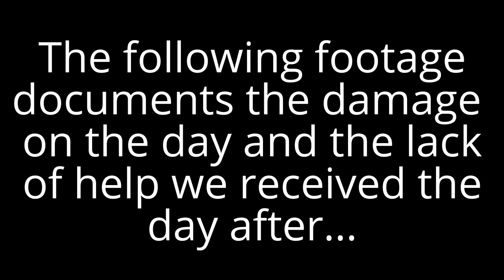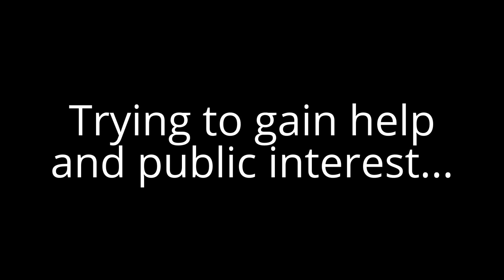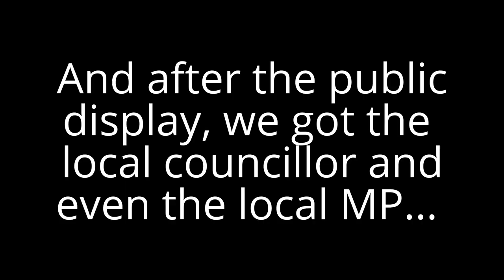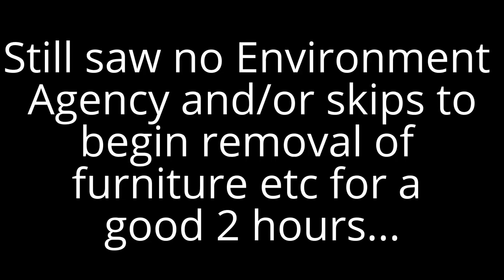The Forgotten Floods of Billington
Footage of the floods on Longworth Road in Billington. There was a lack of help until confronting the press with a megaphone. These people had been forgotten by the local authorities and the press.